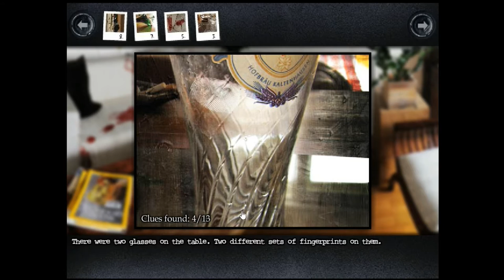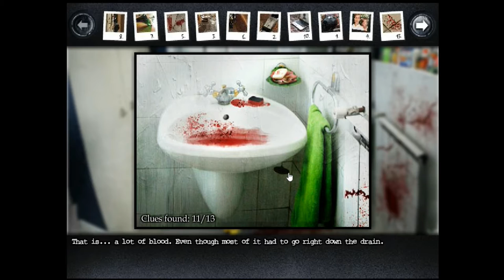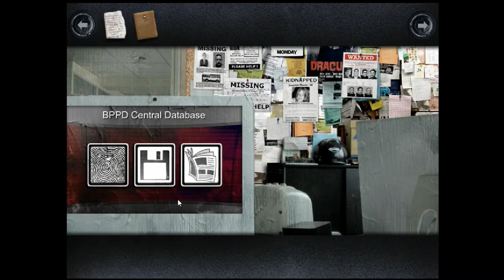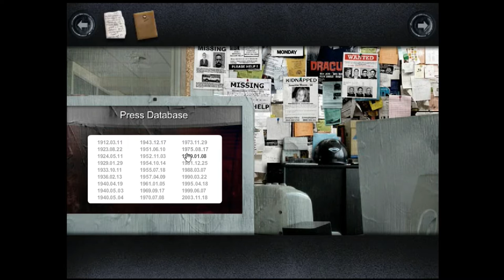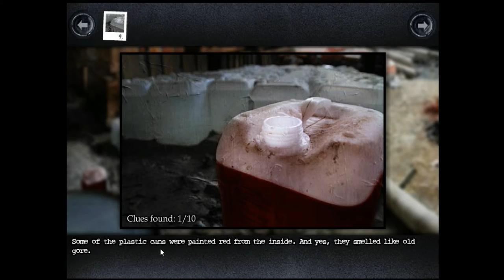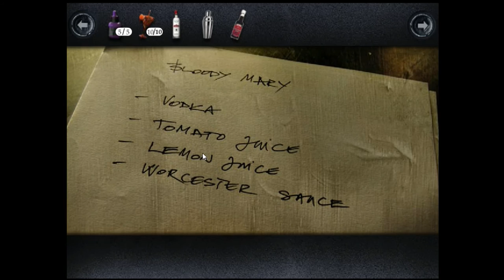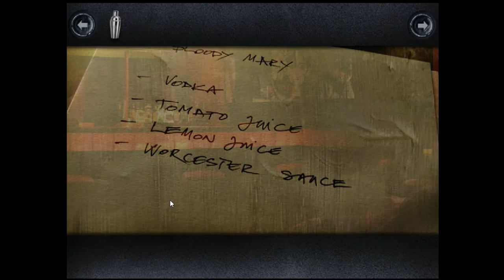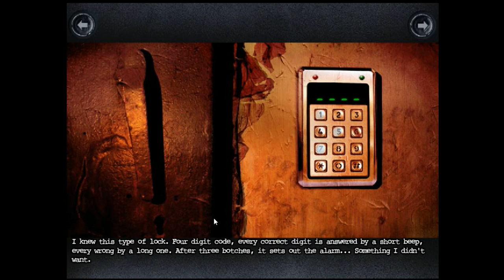Criminal Investigation Games: Bela Kovacs and the Trial of Blood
In this private detective game, you're a struggling ex-cop in Hungary, eastern Europe. Times are hard and they get harder after your 21 year old niece, Anna, is murdered. Strangely though, the police seem intent on hushing up the murder and its not even mentioned in the press nor is your sister Kata allowed access to her dead daughter's body. What's going on? You set off to find out in this murder mystery game played over five chapters. The game is rendered in photo realistic style and its unlikely you will solve the case in just one sitting but start by finding 13 clues left at the scene of the crime.